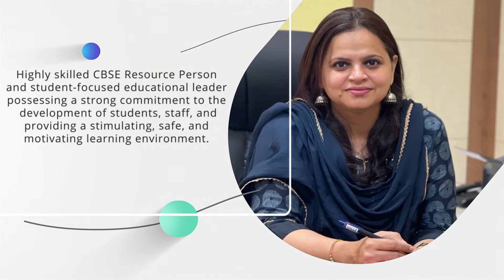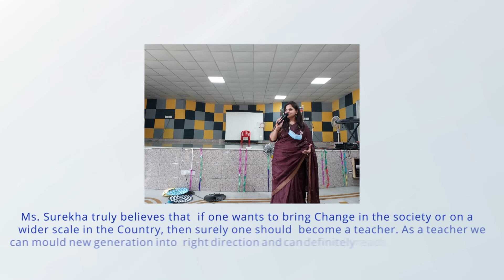The Great Mentors I Talk Show I Surekha Saini I Education I Saraswati International School Valsad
Ms. Surekha Saini is highly skilled CBSE Resource Person and student-focused educational leader possessing a strong commitment to the development of students, staff, and providing a stimulating, safe, and motivating learning environment.

TGM warmly invites Ms. Surekha Saini for Talk Show

The Great Mentors is a portal to invite Educationists to share their valuable thought, experiences, insights & view points.
TGM invites Educationist for Talk Show.

Keep following us to listen our The Great Mentors